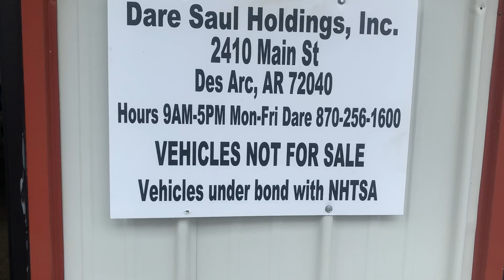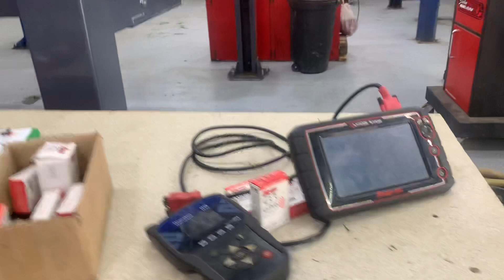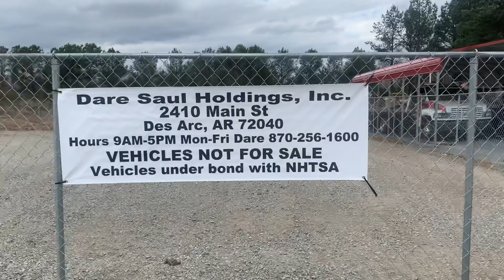Dare Saul Holdings inc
Dare Saul Holdings walk around facilities